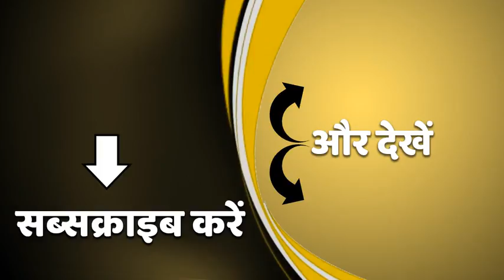बाहुबली अतीक के एक और करीबी पर कार्रवाई, जैन बिल्डर की करोड़ों की संपत्ति जमींदोज | ABP Ganga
प्रयागराज में एक बार फिर बाहुबली अतीक के बेहद नजदीकी और फाइनेंसर जैन बिल्डर के खिलाफ कार्रवाई की गई. पीडीए ने इमामबाड़े की जमीन पर अवैध कब्जा कर बनाई गई मार्केट को जमींदोज कर दिया. इस मार्केट को जैन बिल्डर ने 2015 में बाहुबली अतीक अहमद की शह पर अवैध रूप से बनाया था. 3 फ्लोर में बनी इस मार्केट में 60 से ज्यादा दुकानें थीं. जिसकी कीमत करीब 10 करोड़ रुपए बताई जा रही है. जैन बिल्डर ने इस मार्केट को बनाने में गुलाम हैदर अली इमामबाड़ा की जमीन का इस्तेमाल किया था जो कि वक्फ बोर्ड की संपत्ति है. इस कारवाई को माफिया अतीक़ अहमद के खिलाफ बड़ी कार्रवाई माना जा रहा है.